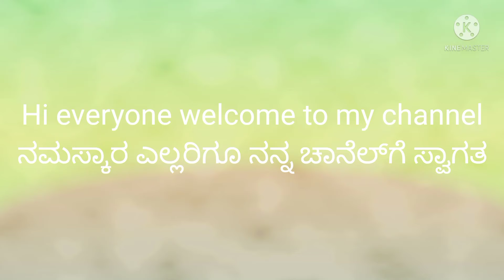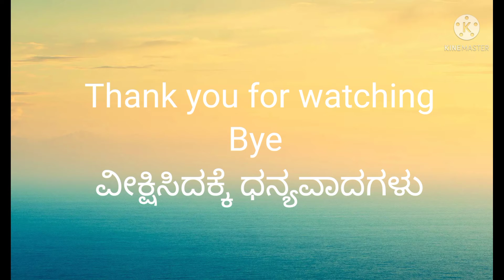Menthya Rava Roti Recipe | ಮೆಂತ್ಯ ರವಾ ರೊಟ್ಟಿ || leela's kitchen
ವೀಕ್ಷಿಸಿದಕ್ಕೆ ಧನ್ಯವಾದಗಳು